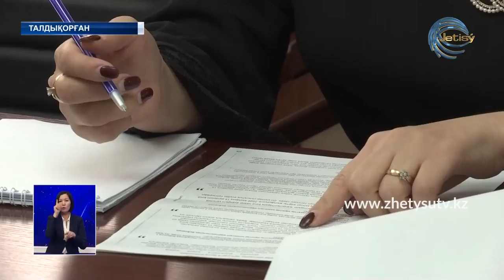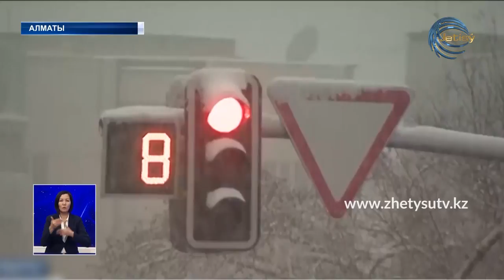ЖЕТІСУ ЖАҢАЛЫҚТАРЫ (13.01.21) 20:30